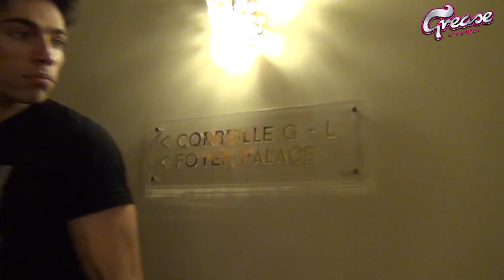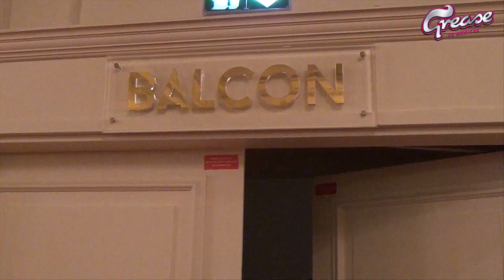GREASE - LOGE ONE 3 Part 2 : A la découverte du Théâtre Mogador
AlexisLoizon et Alexandre Faitrouni partent à la découverte du Théâtre Mogador grâce à la patiente et très douce Nina Lopata. Parviendront-ils à retrouver le foyer Mogador ? La réponse en images.